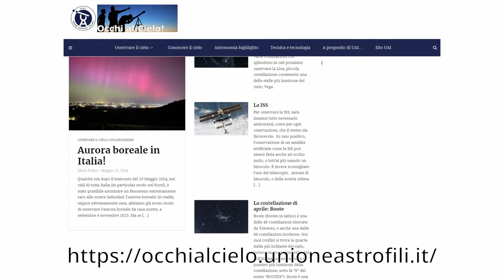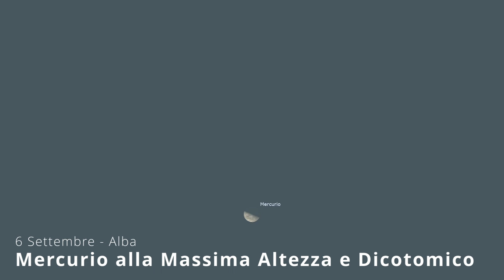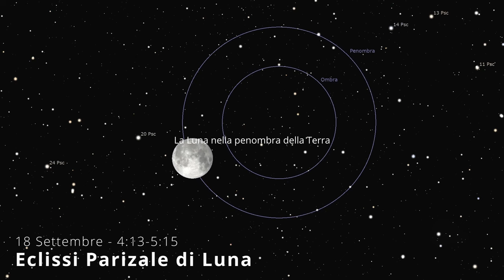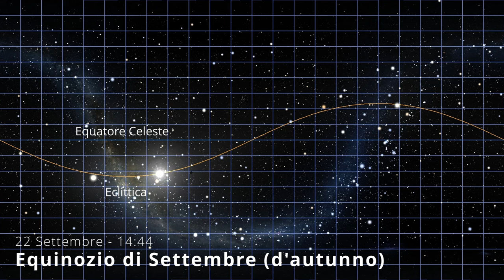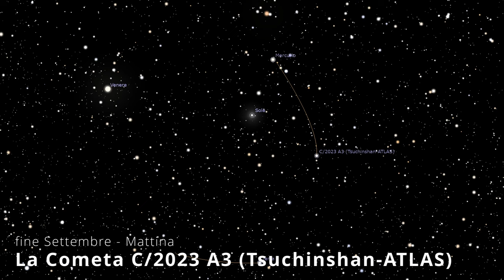Il Cielo di SETTEMBRE 2024- Super Luna con eclissi, Mercurio al meglio i primi e Cometa alla fine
Scusate ma ci sono due refusi, in cui ho lasciato Agosto al posto di Settembre.
Un fantastico Settembre dove il 18 mattina ammireremo una Eclissi Parziale di SuperLuna, i primi del mese potremo scorgere Mercurio all'alba e verso la fine del mese, forse, riusciremo a scorgere una bella cometa! ☄️💫✨ Buona Notte e Buone Stelle ☄️💫✨

Il video è in collaborazione con la UAI - Unione Astrofili Italiani  @unioneastrofiliitaliani
Una versione più breve di questo video la trovate anche sulla rivista online Occhi al Cielo

✨✨ INDICE ✨✨
00:00 - Introduzione
00:28 - Il cielo del mattino dell'1 Settembre
03:14 - Il cielo della sera del primo Settembre
03:45 - Novilunio
04:00 - Mercurio Massima Elongazione Ovest e Massima Altezza
05:06 - Saturno
05:56 - Luna e Antares (Scorpione)
06:11 - Luna e Saturno
06:24 - Super Luna ed Eclissi Parziale di Luna
08:34 - Luna, Pleiadi e Urano (Toro)
09:19 - Equinozio di Settembre
10:02 - Luna e Giove (Toro)
10:23 - Ultimo quarto di Luna e Marte (Gemelli)
10:46 - Luna e Regolo (Leone)
11:00 - Cometa C/2023 A3 (Tsuchinshan-ATLAS)
11:56 - Buona notte e buone stelle

🛑🛑 IMPORTANTE 🛑🛑
Gli orari degli eventi astronomici e le posizioni dei corpi celesti sono indicativi. Essi cambiano, anche significativamente, in base al luogo di osservazione. Gli orari si riferiscono al Tempo dell'Europa Centrale (CET) e in estate della cosiddetta Ora Legale.